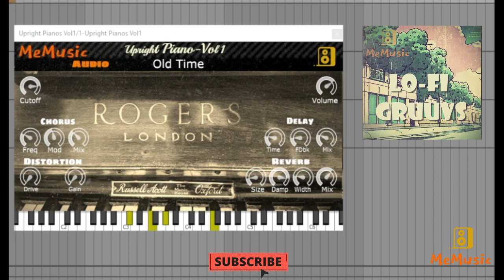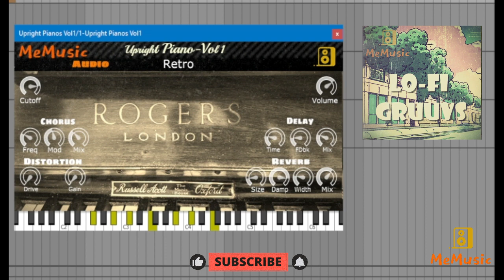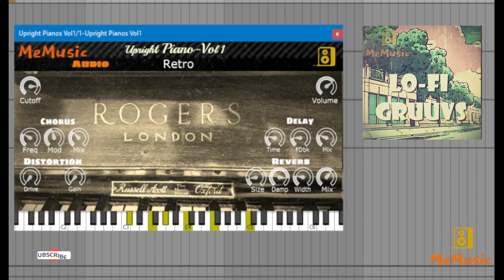Upright Piano circa 1925 -[ Make GREAT Lo-fi Beats with this FREE Piano VSTi & LoFi Drumkit]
🔥 Say goodbye to Paying through the nose and hello to the world of FREE VSTI's! Everything in this track was created by me,

FREE Sampled Piano VSTi. All Samples are from my George Rogers & Sons circa 1925 (Serial  no 30107) Upright Piano.  In this video, I bring you more  amazing, high-quality, free alternatives to  paid instruments & Drumkits. There's no need to break the bank or compromise your software's security, as we dive into these incredible free VSTI's!

For PC & Mac
My top tip for making a jazzy lofi chillhop beats from scratch Get these FREE downloads!!
Discover the warmth and character of vintage vinyl records, the analog warmth and saturation of LoFi goodness. All of this amazing Sounds and more are available in the world of free VSTI Plugins and Drums!

Don't miss this opportunity to upgrade your plugin arsenal without spending a dime!